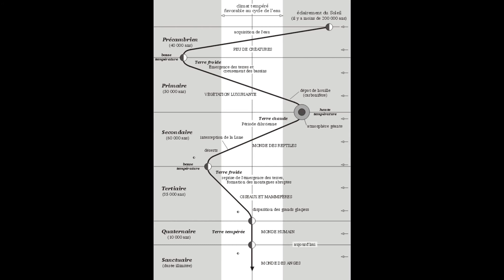Amen - Cabroncito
Allez arrête un peu, la colère est en eux, comment tu veux - la gagne, à moins qu'tu veuilles la gloire, dépend d'ton vœux;
A voir car la lumière part à p'tit feu et j'peux pas dire au p'tit qu'il lui faut l'appétit et pas l'p'tit creux, c'est un p'tit peu/
A l'encontre, de sa survie, allant comme, ça part on est tous Dead, c'est sûr dis-moi c'que fera ton fils devant une bombe, c'est sur l'île d'la Terre qu'on est tous bons, j'vous jure mes frères allez tous donc ...
Le monde s'équilibre, il n'a pas besoin d'eux mais d'vous dans la main, sais-tu lire,  moi j'écris avec c'est des lignes et chaque page s'étudie, l'amour c'est une i-dée mais non fou c'est une hymne, vous êtes dans l'flou c'est l'uni-Té d'nos troupes c'est du Ni-veau d'groupe
Hope God Bless l'globe mais la le World s'blesse alors j'm'accorde et laisse l'aube, j'm'atte à l'ouest et Yes j'gobe, la Loi indienne et celle de Bob, car elle ne tue pas d'homme - juste des notes alors j'te bombe ...

Votre monde à part y m'aura pas, alors à l'oral mais pas immoral je mords à l'appât, mais pas dans le pêché...
La mort à l'oreille, j'vais pas m'dépêcher, n'attendez pas l'éveil, vos vies n'ont pas de pareil, faut pas les gâcher...
J'vous jure, y faut qu'on s'aime, azurs nos rêves comme, ce stylo pour seize - mesures ou même plus qui saignent ...
Mais vous faites quoi ?! Avec les lois, le waï, mes watts en reviennent mal - opus, j'enseigne nos brèves ... attitudes d'humains qui titubent, j'ai dans les mains des tubes mais j'fais pas d'thune de mon bitume alors y tue qu'au bout d'ma plume; mais comme y tourne j'espère qu'l'amour s'propage avec, mon comité ma tête, ma foi, la quète, d'la spiritualité, je chante en fait - pour la Terre à tort et à travers à perte et sans en faire, des tonnes, c'est pour mon père, ma mère et les hommes - et ceux qui croient n'avoir plus rien à perdre; tends tes bras au ciel et laisse les faire ...

AMEN ...

Pour Tous ceux qui ont foi en l'harmonie à laquelle le monde aspire.
Paix